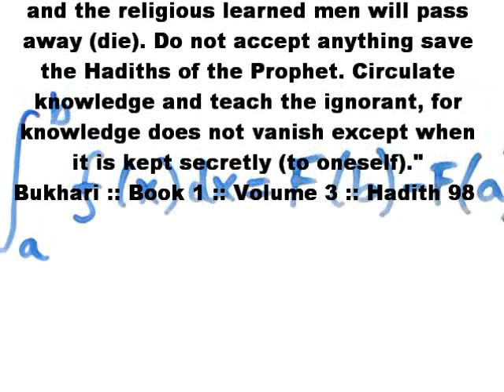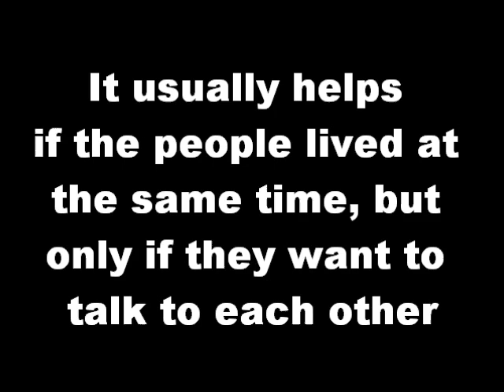HG-008 Hadith Gems 8/5000 (Bukhari Bad Math Skills.. Sahih Hadith)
bad math skills of Bukhari